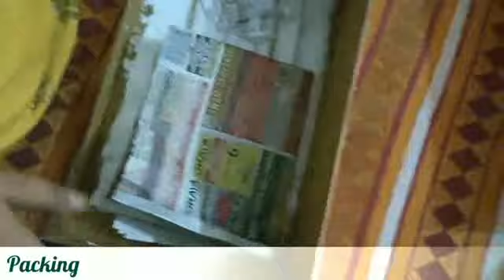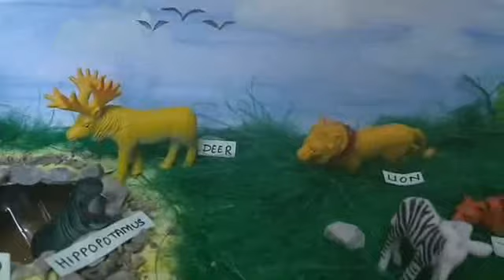Your Own Grassland Model...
In this video we will learn to prepare Grassland model for science projects.
Grassland is a large open area of country covered with grass, especially one used for grazing.